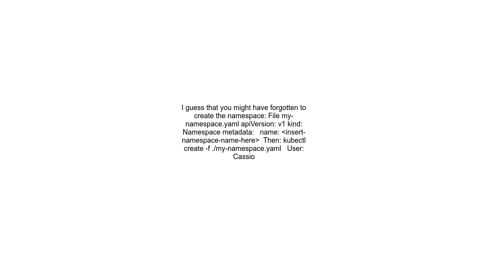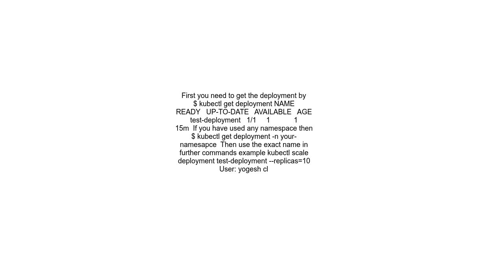Kubernetes Error from server NotFound deployments apps &quot;kube verify&quot; not found